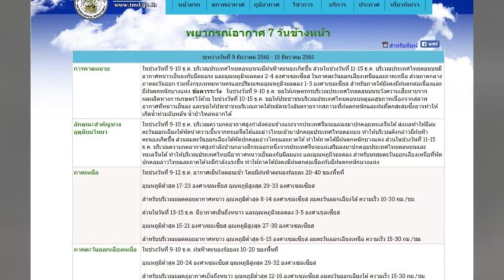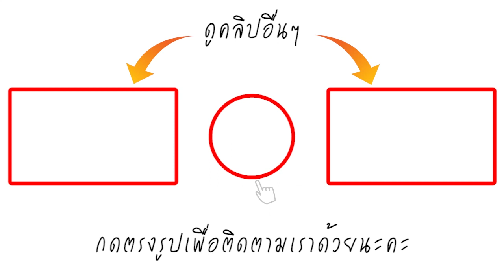อุณหภูมิลดอีก! กรมอุตุฯ เผยรอบนี้หนาวยาวถึง 15 ธ.ค. อากาศลด 4 องศา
กรมอุตุฯ พยากรณ์อากาศ 24 ชั่วโมงข้างหน้า บริเวณภาคเหนือ ภาคตะวันออกเฉียงเหนือ ภาคกลาง ภาคตะวันออก รวมทั้งกรุงเทพมหานครและปริมณฑล มีฝนฟ้าคะนองเกิดขึ้น ขอให้เกษตรกรบริเวณประเทศไทยตอนบนระวังความเสียหายจากผลผลิตทางการเกษตรไว้ด้วย
สำหรับภาคใต้ตอนล่างยังคงมีฝนตกหนักบางแห่ง ขอให้ประชาชนบริเวณดังกล่าวระวังอันตรายจากฝนที่ตกหนักและฝนที่ตกสะสมอาจทำให้เกิดน้ำท่วมฉับพลันและน้ำป่าไหลหลากไว้ด้วย